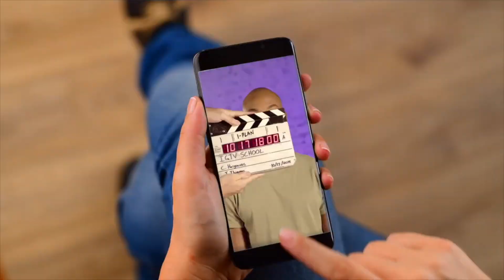Emile Ennis Jr. Hosting Reel 2022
Check out the latest hosting work from TV Host, Pop Culture Expert, & Producer, Emile Ennis Jr.

Emile Ennis Jr. is a TV host, live event emcee, fitness/travel influencer & proud member of the LGBTQ+ community. He is a regular contributor on FOX’s Emmy-Winning talk show 'The Real' & on 'Amazon Live'. He can also be seen on 'The Wendy Williams Show', The Nick Cannon Show, & his successful podcast 'Confess Your Mess' that he co-hosts with his fiance AJ Gibson. He was one of the lead hosts/producers for 'Clevver News' (over 4.5 million subscribers & a subsidiary of Hearst Magazines) for years & helped them thrive during the challenging pandemic. Emile's entertainment stories & celebrity interviews have been viewed more than 100 million times globally, making him one of the most successful entertainment journalists & television personalities in the digital space. While at Clevver, he also launched a successful interview show, Rumor Patrol: Celeb Takeover, where he goes into celebrities' homes to discuss and debunk rumors that they have faced and hear directly from them what the real story is!

Emile has received national press for his hour-long sit-down interview with Issa Rae including Just Jared, E! News and The LA Times. He was also recently featured in Cosmopolitan and The Hollywood Reporter because of Clevver being bought by Hearst Magazines.

AGENT: Gersh Agency
PUBLICIST: Anderson Group Public Relations

Hosting Reel for Emile Ennis Jr.
(Hosting Reel Edited by Emile Ennis Jr.)
Host Reel / Hosting Reel